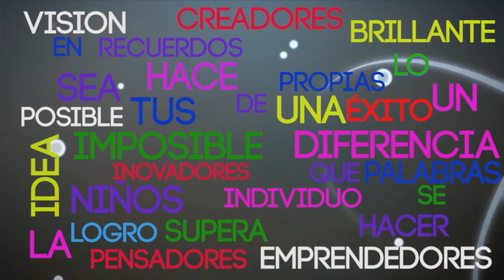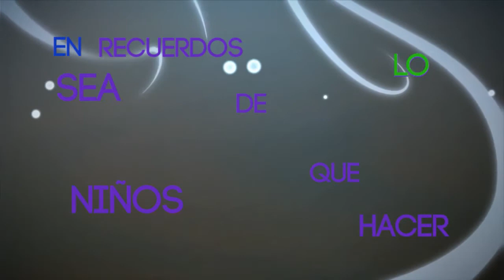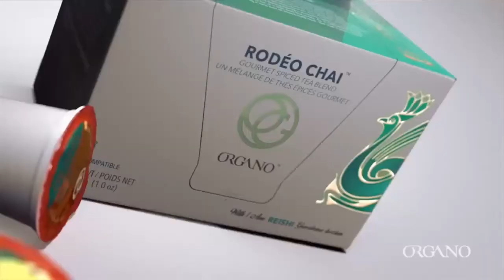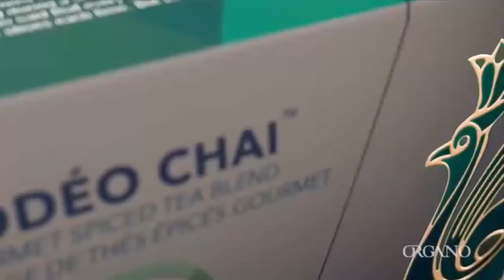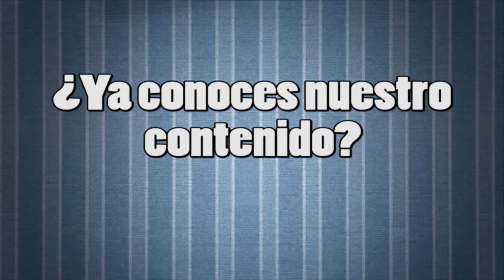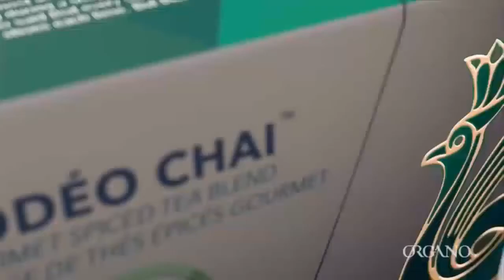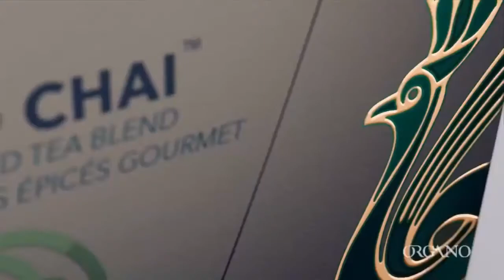En Tus Propias Palabras - Atletas de Alto Rendimiento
18 Octubre 2017
Programa: En Tus Propias Palabras
Conductores: Alejandro Ruíz
Invitados: Arly Velásquez